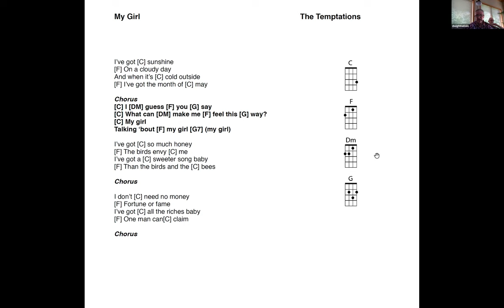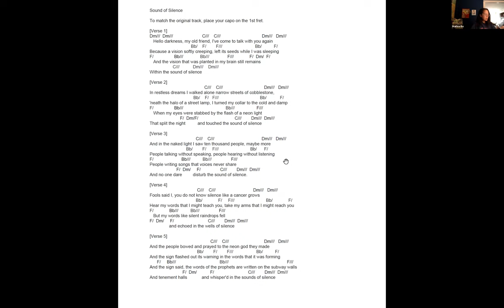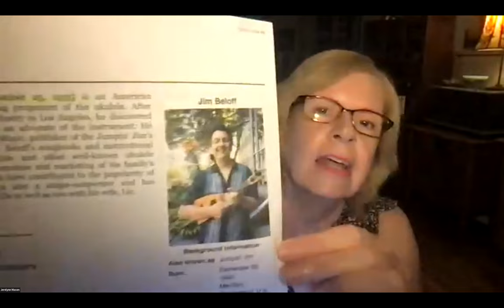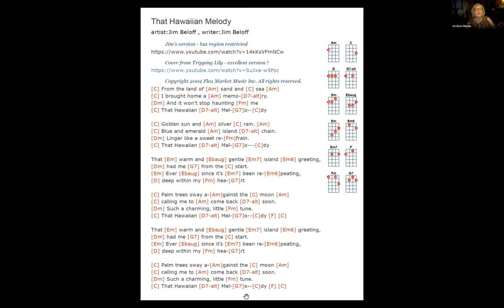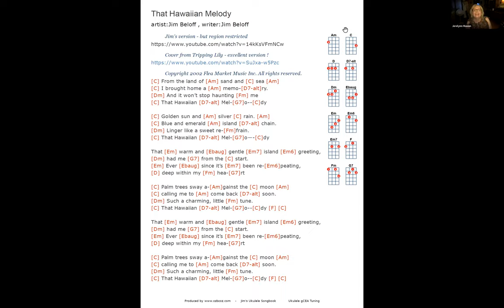Wednesday Ukulele Open Mic 7/13/2022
Betty - The Battle Hymn of the Republic, My Girl (1-27)
Marisa - Gold (Emmylou Harris cover), Sound of Silence
Karen - Our House
Jerelynn - Jim Beloff: That Hawaiian Melody